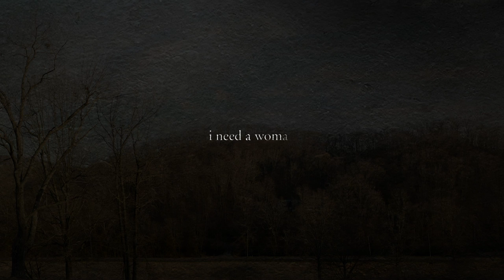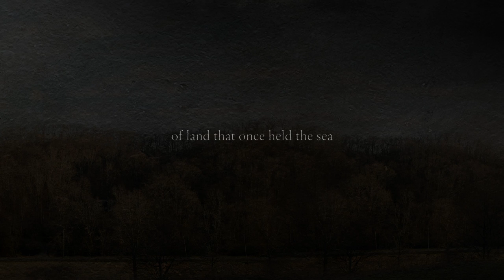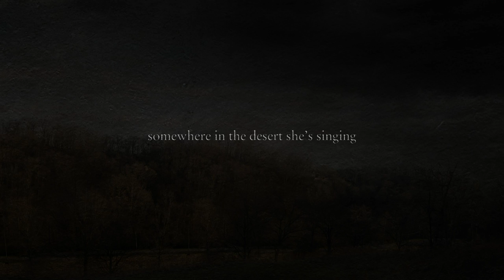Delta Rae - Somewhere In The Desert (Official Lyric Video)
hold me under the iron sun
cause i’m lonely
a stranger where i belong
how come i still don’t know the man that i’m meant to be

i need a woman
naked and free
to take over me

somewhere in the desert she’s singing

hold me
find me with your eyes closed
you’ll know me
your twin when the world was old

follow the shifting waves of land that once held the sea